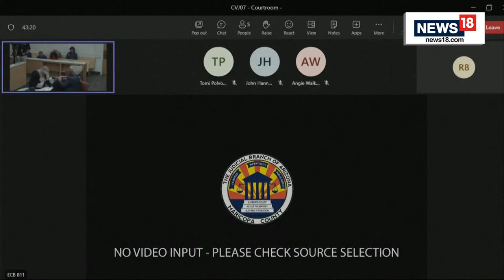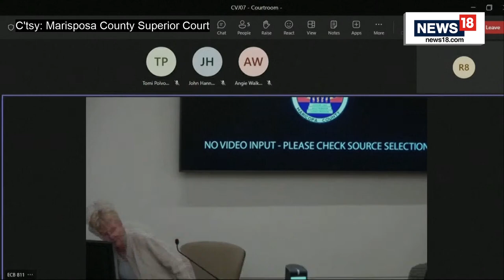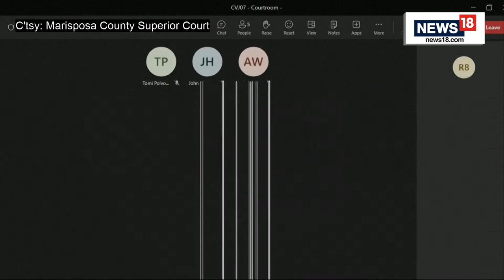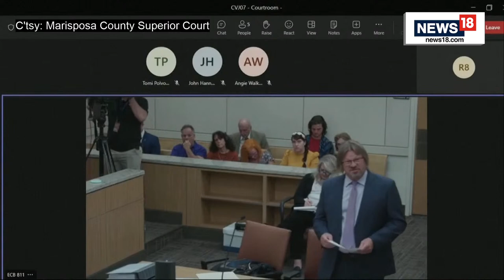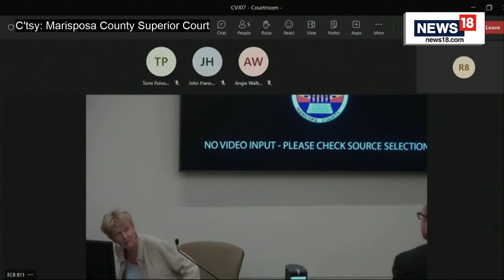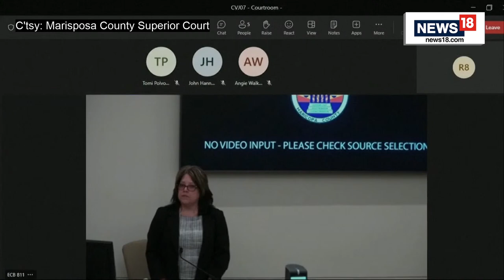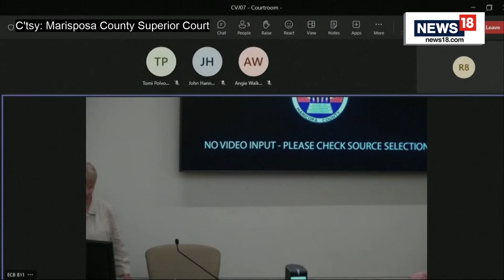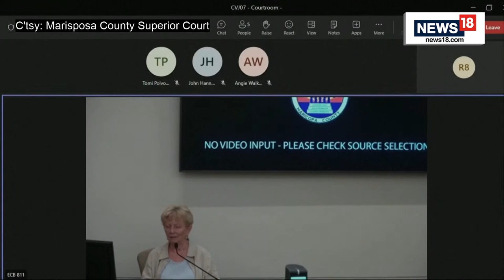US News Live | Kari Lake Goes For Trial For Signed Envelopes Live | N18L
A judge hears evidence during the final day of a trial of failed Arizona gubernatorial candidate Kari Lake's lawsuit that seeks to review the signed envelopes for 1.3 million people who voted by early ballot in the state's most populous county.
A second day of a public records trial was scheduled Monday in which former Arizona gubernatorial candidate Kari Lake wants a judge to grant her access to the ballot return envelopes of 1.3 million voters.
Maricopa County planned to call two more witnesses in its case, a voter and an election official who are expected to speak about harassment occurring as a result of election conspiracies.

n18oc_world